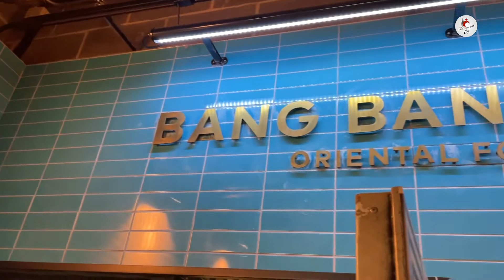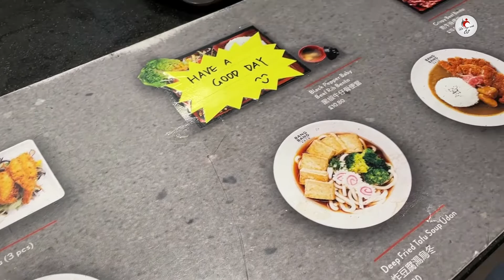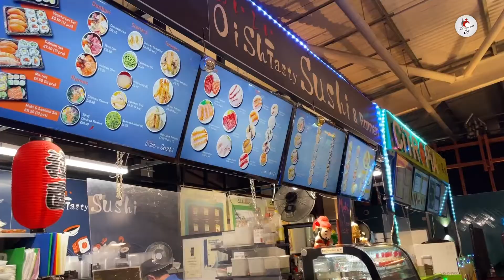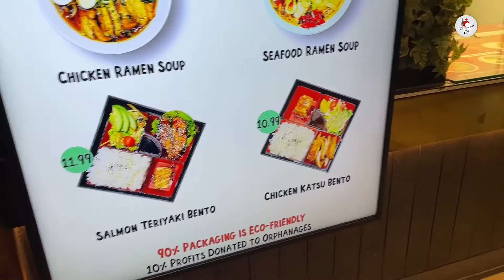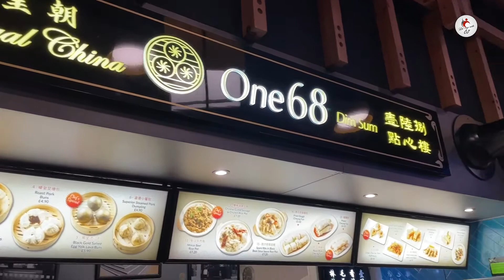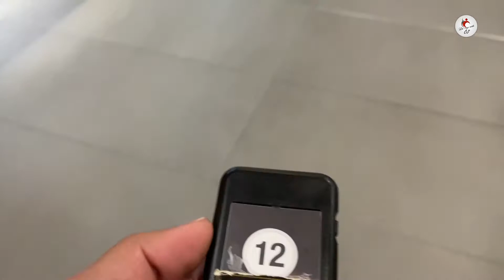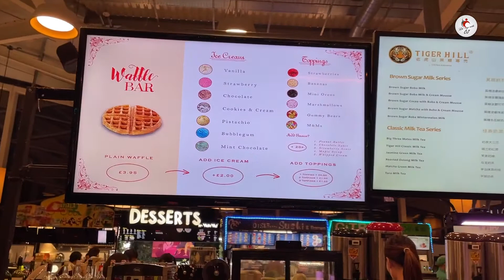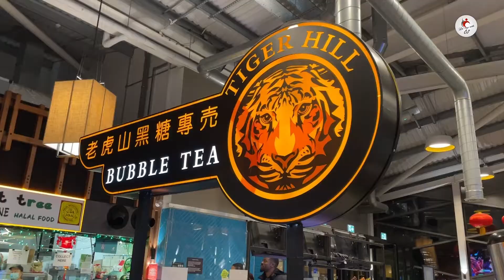Let's go BANG BANG | අපිත් එක්ක BANG BANG යමුද ? | SL vlog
Hi guys,
We are a Sri Lankan couple based in the UK. We want to share some of our travel experiences and the lifestyle in the UK with our audience.
C & J
This is our first Vlog to Cornwall.
We are so exited and we are going to bring more vlogs every week related to traveling, food, shopping and many more.
please stay tune and please help us to grow our channel with your support.

Our mission:

From our youtube earnings we will give 5% to Sri Lankan Charity
organisation.
(Educational expenses, Books and more.)